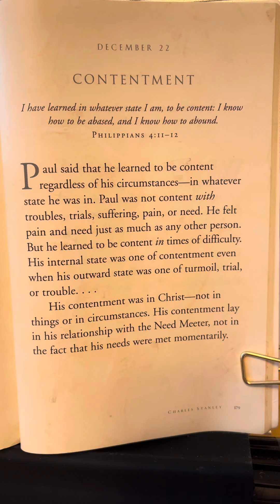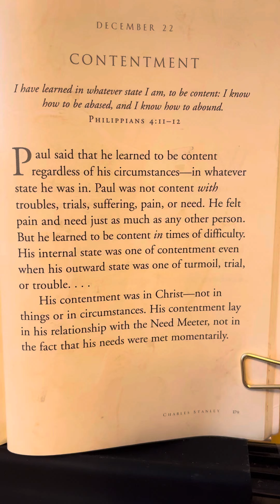December 22 - God’s Way